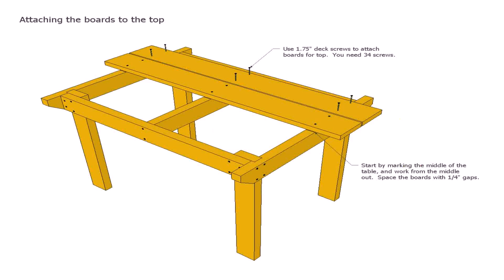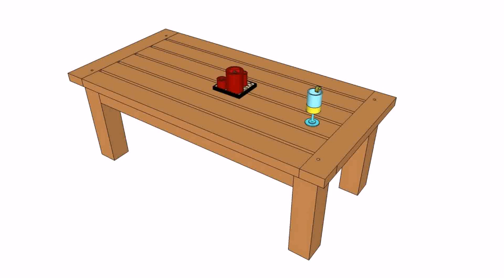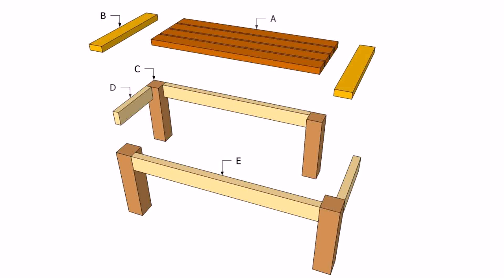Outdoor Wooden Picnic Table Plans